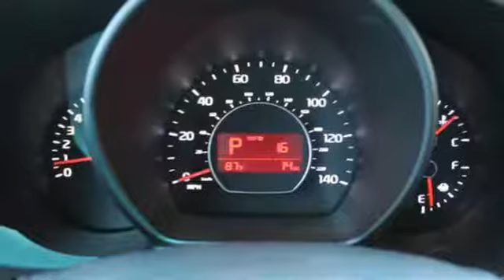New 2019 Kia Soul Charleston SC Summerville, SC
Year: 2019
Make: Kia
Model: Soul
Trim: Base Auto
Engine: 1.6L 4 Cylinder Engine
Transmission: 6-Speed A/T
Color: Titanium Gray
Interior: Gray 2-Tone
Stock #: SL15361
VIN: KNDJN2A26K7022547
FUEL EFFICIENT 31 MPG Hwy/26 MPG City! Bluetooth, iPod/MP3 Input, CARPETED FLOOR MAT, EC MIRROR W/HOMELINK & COMPASS, Aluminum Wheels, Satellite Radio, Back-Up Camera. Base trim, Titanium Gray exterior and Gray 2-Tone interior KEY FEATURES INCLUDE: Back-Up Camera, Satellite Radio, iPod/MP3 Input, Bluetooth, Aluminum Wheels MP3 Player, Privacy Glass, Keyless Entry, Steering Wheel Controls, Child Safety Locks. OPTION PACKAGES: EC MIRROR W/HOMELINK & COMPASS, CARPETED FLOOR MAT. Kia Base with Titanium Gray exterior and Gray 2-Tone interior features a 4 Cylinder Engine with 130 HP at 6300 RPM*. DRIVE WITH CONFIDENCE: Owning a Kia means peace of mind--Kia offers an industry-leading: 10-year/100,000-mile limited powertrain warranty; 5-year/60,000-mile limited basic warranty; 5-year/100,000-mile limited anti-perforation warranty; and 5-year/60,000-mile roadside assistance plan. BUY FROM AN AWARD WINNING DEALERSHIP: Kia Country of Charleston has earned its reputation for sales and service excellence: Three-time Kia Motors President's Club Award winner and DealerRater.com South Carolina Dealer of the Year (2013, 2014, 2015, 2016) ; 4.9 out of 5 Stars Lifetime Review. FINANCING YOUR NEW CAR: Kia Country works with over 30 lenders to secure the most competitive rate for your loan. Horsepower calculations based on trim engine configuration. Fuel economy calculations based on original manufacturer data for trim engine configuration. Please confirm the accuracy of the included equipment by calling us prior to purchase.

#1 Kia Country of Charleston in West Ashley knows you want more than just a car! Whether you're looking for a new Kia, a pre-owned car, truck, SUV, vehicle financing, service or parts, our professional staff is ready to provide you with all the help you need! Kia Country is open Monday-Saturday from 8:00-8:30 and select Sunday's from 12:00-close.

Address:
2361 Savannah Hwy
Charleston SC Summerville, SC 29414